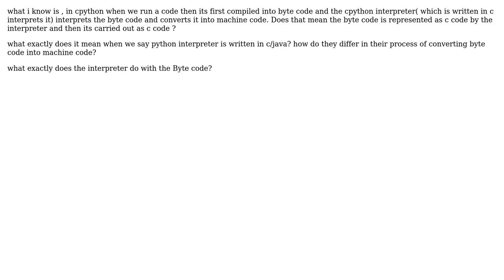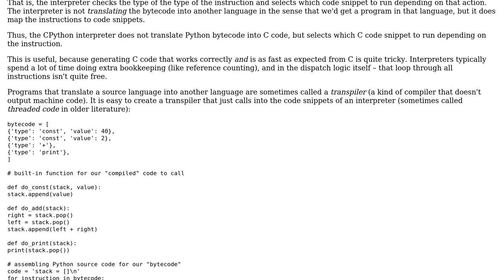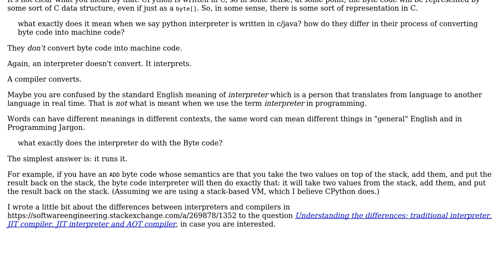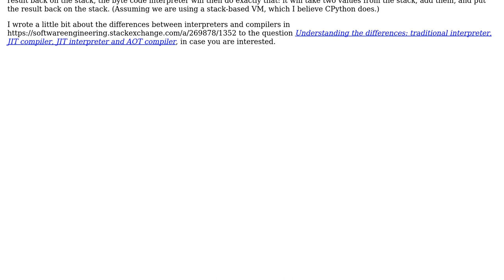Software Engineering: Is python(cpython) code represented as c code by the interpreter?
With thanks & praise to God, and with thanks to the many people who have made this project possible! | Content (except music & images) licensed under CC BY-SA | Music | Images & others | With thanks to user sagiraju aneesh user Jorg W Mittag user Hans-Martin Mosner user amon and the Stack Exchange Network Trademarks are property of their respective owners. You are responsible for your own actions.